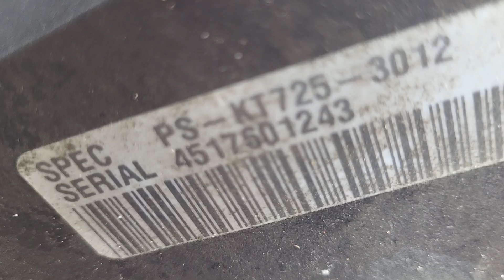A pitcher of the Kohler motor info, for the standard Troy built lawnmower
A picture if the kohlwt motor information,  for the standard Troy built lawnmower mower